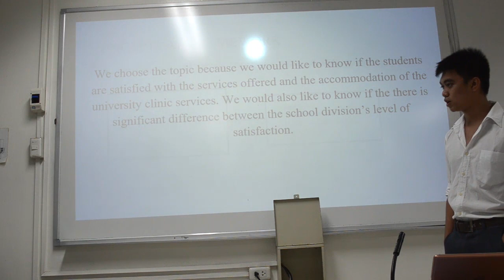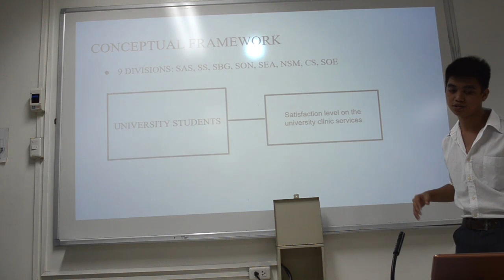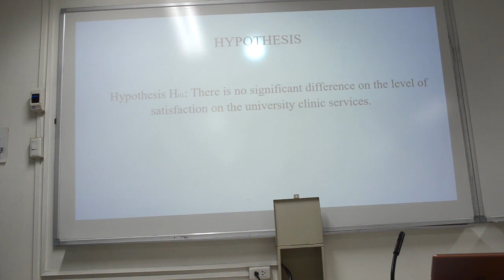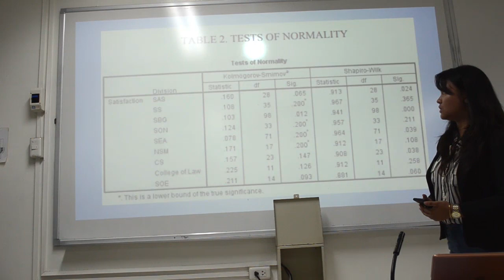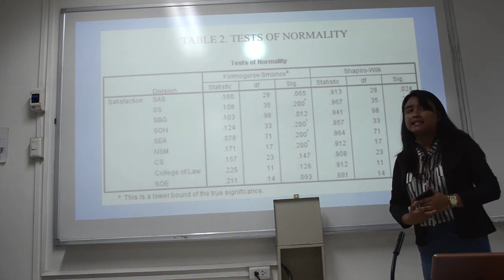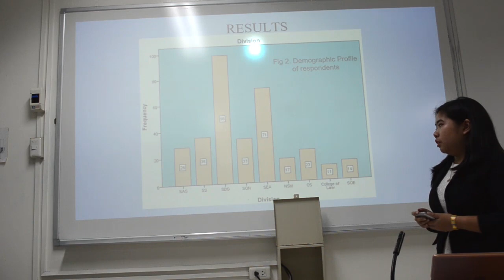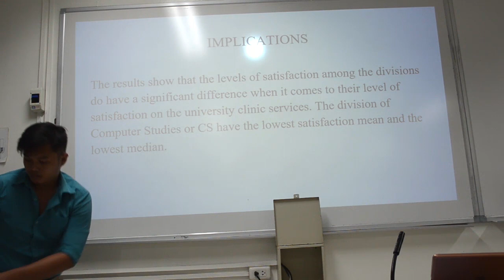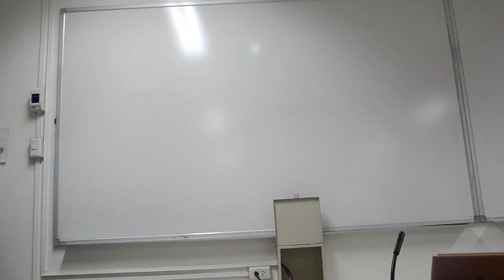A study on the satisfaction level on the university clinic services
A research paper in partial fulfillment of the requirements in Business Analysis Tools of the following students: Arquiza, Aenie Krishna; Cerezo, Alyanna Mae; Baguio, Beverly; Ramos, Christian Mark; Belacho, Carl Nathaniel.